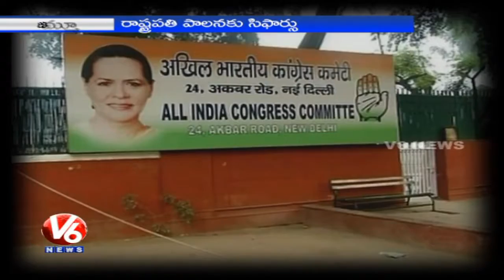Jammu and Kashmir steps towards Governors rule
Jammu & Kashmir appeared hurtling towards a spell of governor’s rule with incumbent N N Vohra sending a report to the Centre on the political impasse after Omar Abdullah asked him to relieve him as caretaker chief minister.